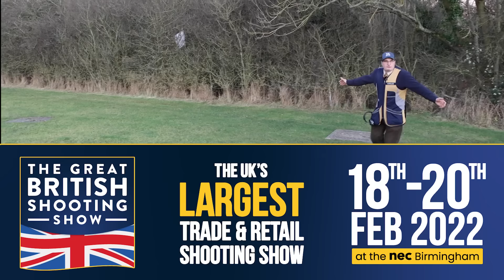12 Bore or 20 Bore? What should you buy?